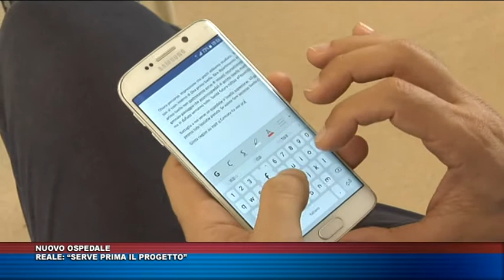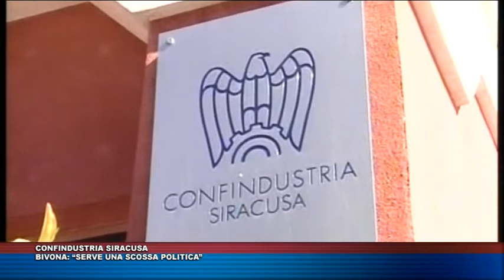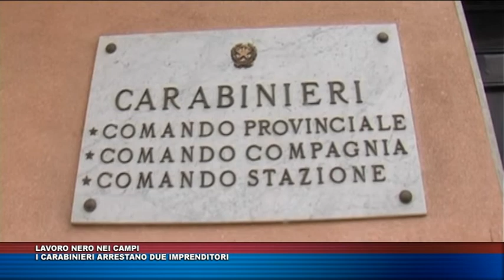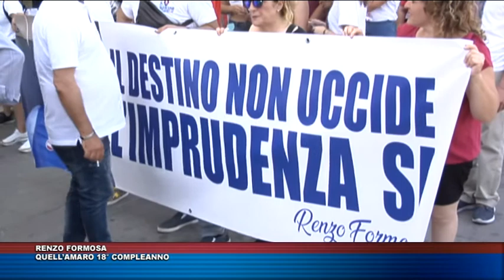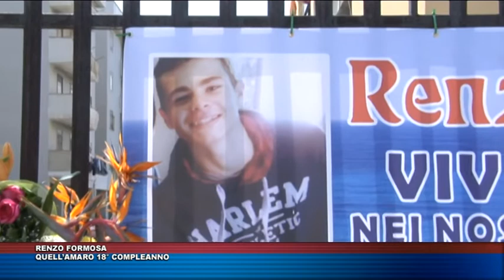TG TRIS DEL 18 LUGLIO 2019